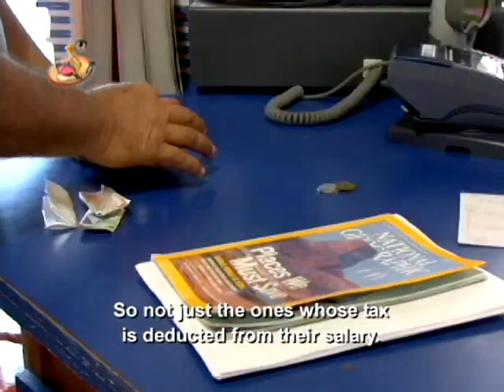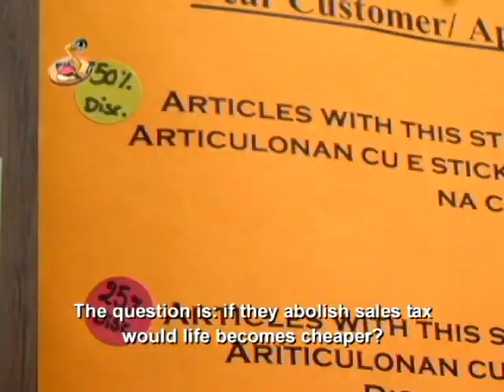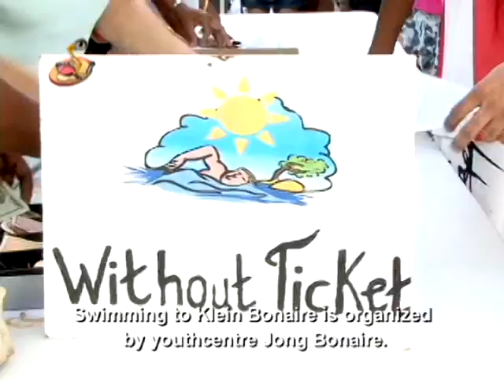Caribbean Kids News English version 19-10-09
Caribbean Kids News. Topics  One day traineeship for students, Swimming from Bonaire to Klein Bonaire,Young archeologist in action, No more salestax in Aruba.
Caribbean Kids News team: Donellis Browne, Edgar Janga, german gruber, Lara Kuiperi, Shadyra Francisca, Sulin Passial and Favell Maduro.